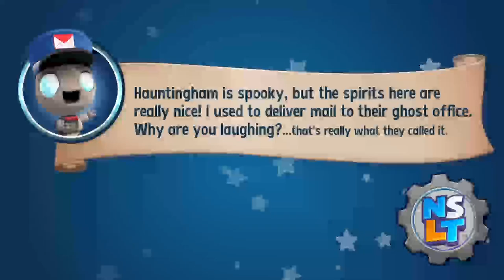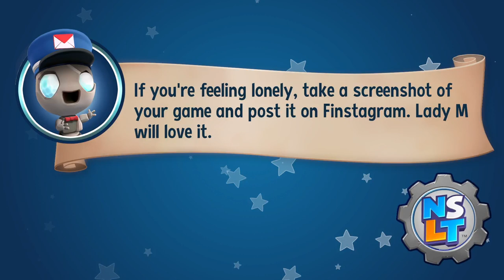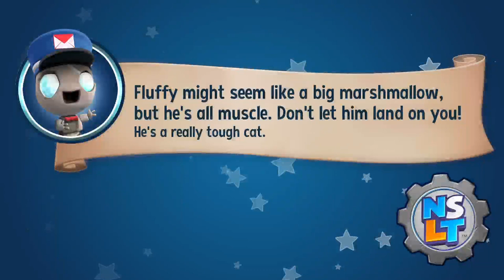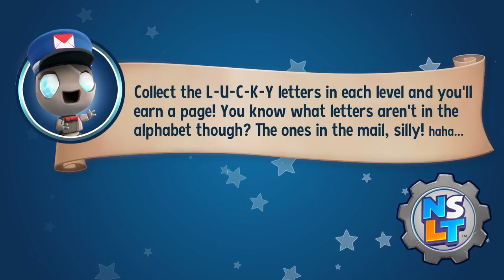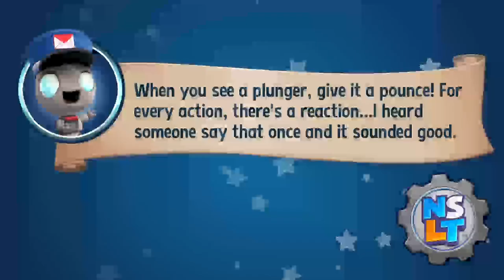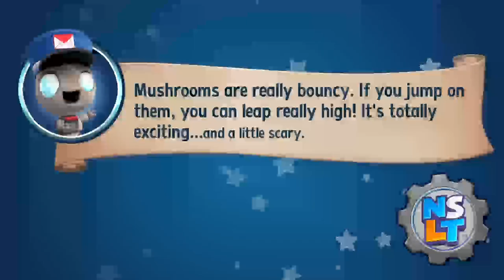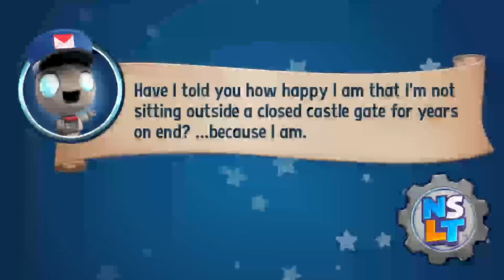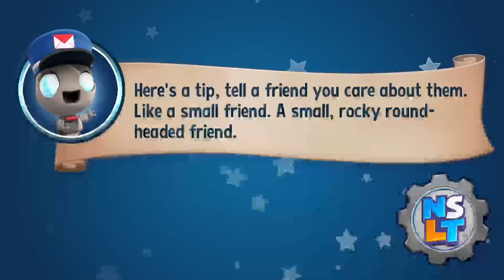Super Lucky Tails Mittens & Tess Part 1